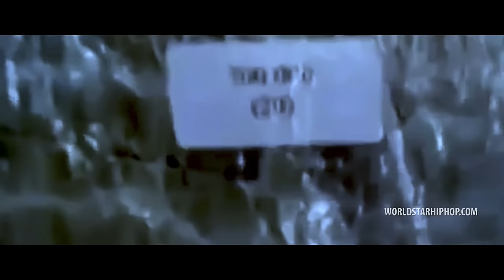Young Scooter Feat. Waka Flocka "Black Migo Story & Outro" (WSHH Exclusive - Official Music Video)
Watch the official music video for "Black Migo Story & Outro" by Young Scooter Feat. Waka Flocka.

Off Young Scooter's "Jugg King" project available now!